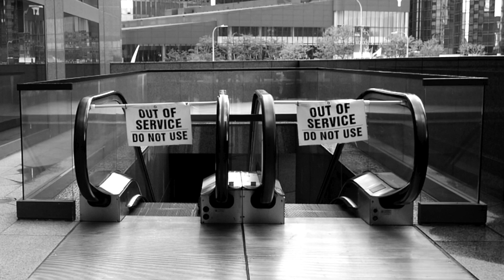Is Reality Just An Illusion?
We think we perceive reality, but is it all just a trick of nature? Some scientists think so.

Based on ideas by Donald D. Hoffman.

Curious about the world? Me, too. Let's explore it together.

Videos presented by Jon Deer.